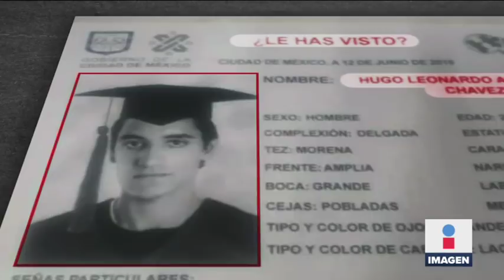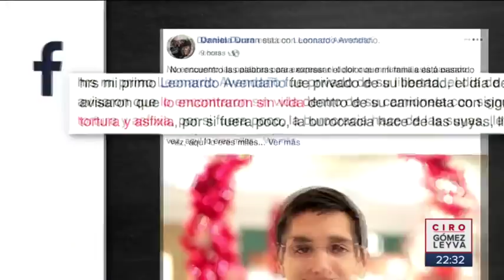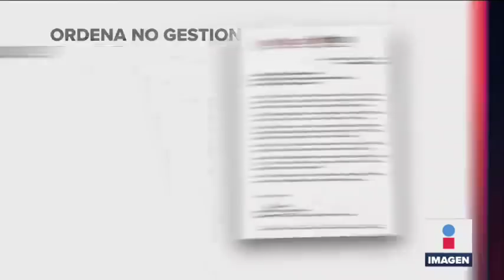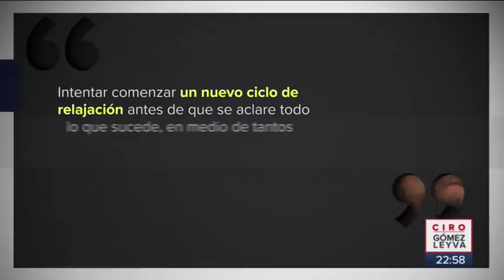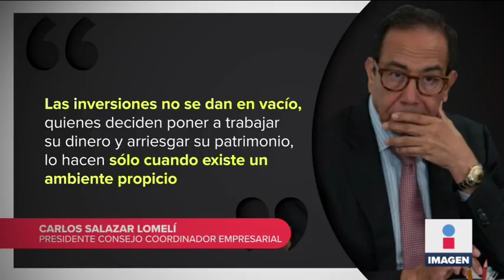Noticias con Ciro Gómez Leyva | Programa Completo 13/06/2019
Encuentran el cuerpo de un joven seminarista en la CDMX. El periodista Marcos Miranda narra cómo lo rescataron de su secuestro. Acompañamos a migrantes de Nicaragua en una parte de su recorrido hacia Estados Unidos. Fieles de la Luz del Mundo narran cómo son acosados tras la detención de su líder.